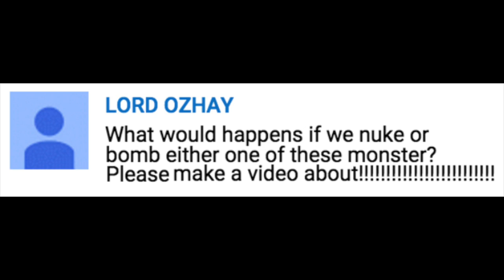Nuking Hurricanes? — Can a bomb be the solution to a natural disaster?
Would dropping a nuclear bomb on a hurricane stop it from forming or hitting the United States?

After hearing the suggestion through our comments, and echoed on many corners of the internet — Storm Shield meteorologist Jason Meyers looks at the science behind nuclear bombing a hurricane.

Nuking a hurricane — would it really work to control the weather?